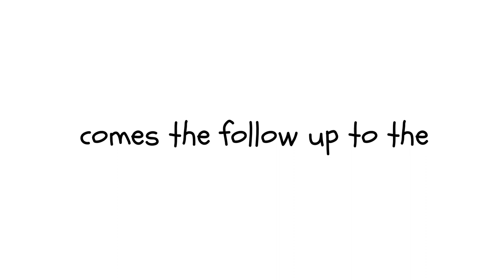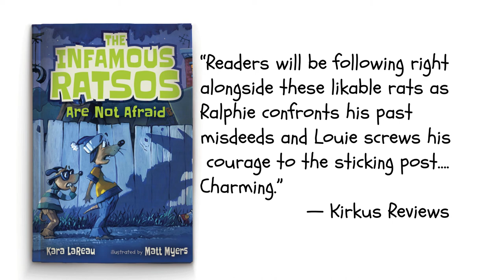The Infamous Ratsos Are Not Afraid Book Trailer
When Louie and Ralphie Ratso set out to transform a cluttered lot into an arcade, they end up conquering a few surprising fears along the way in this follow-up to the Theodor Seuss Geisel Honor Book The Infamous Ratsos.